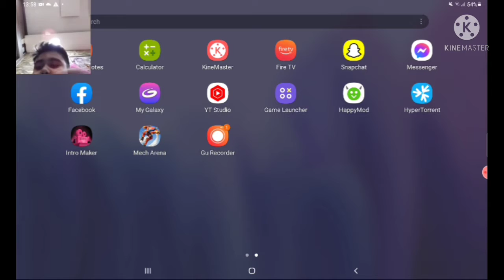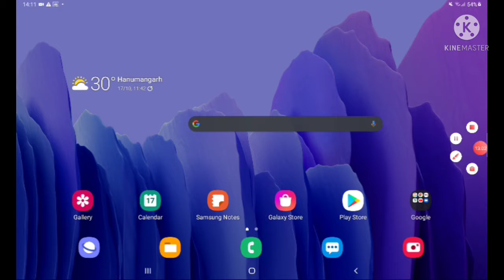Sharan kohli playing mech arena robot showdown